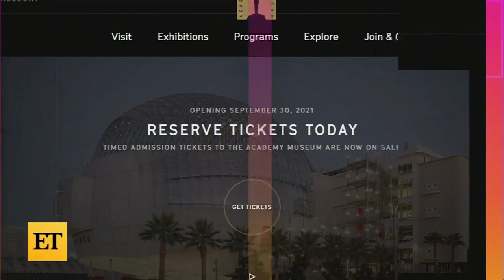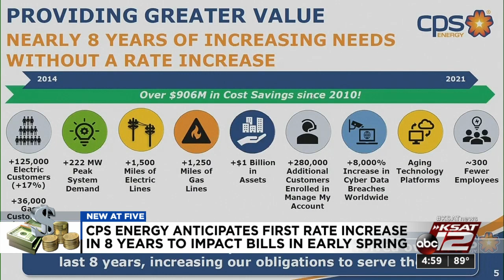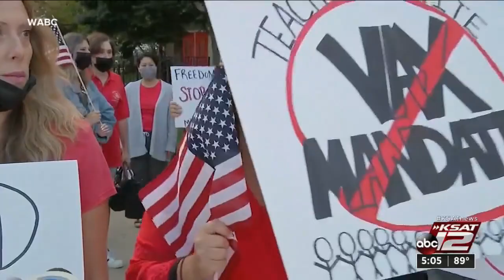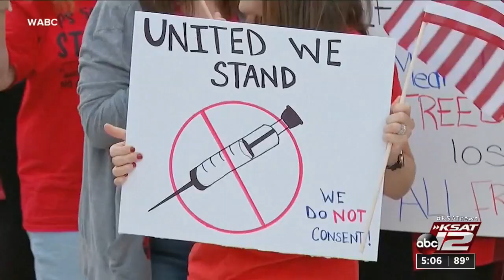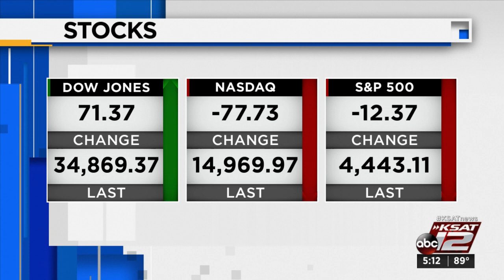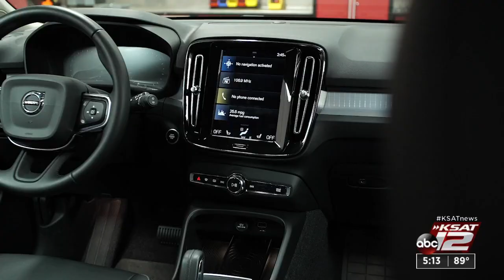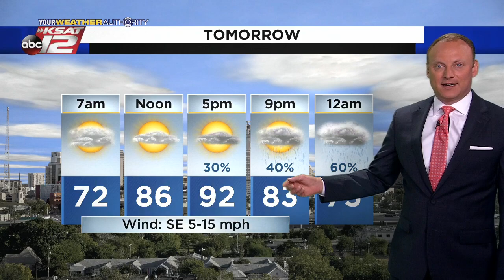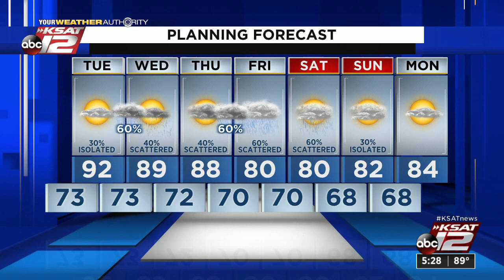KSAT 12 5 O'Clock News : Sep 27, 2021